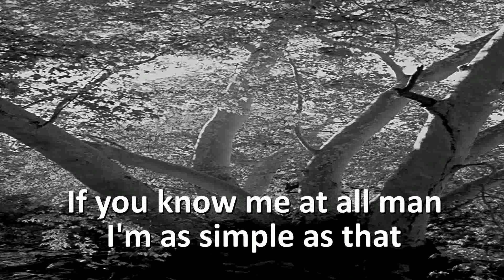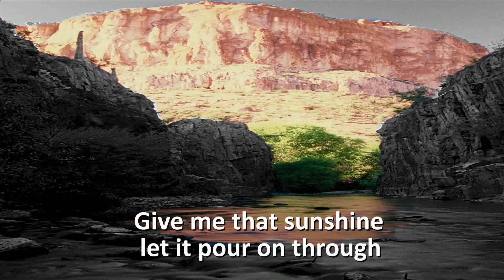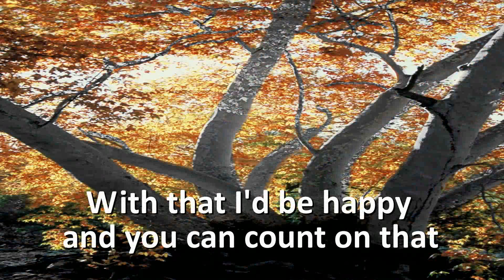It's As Simple As That